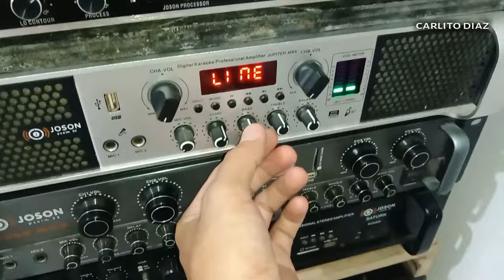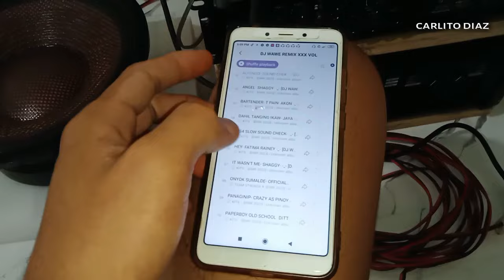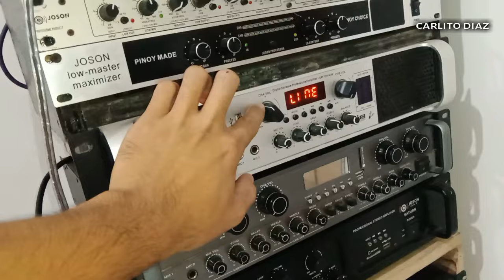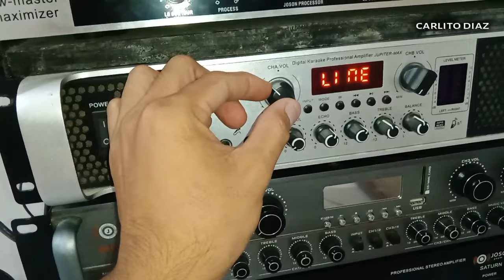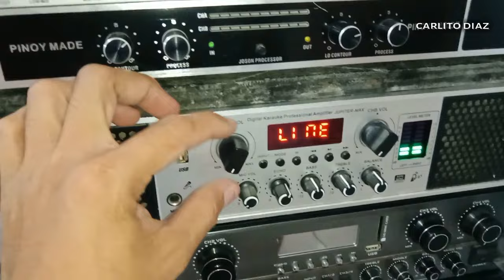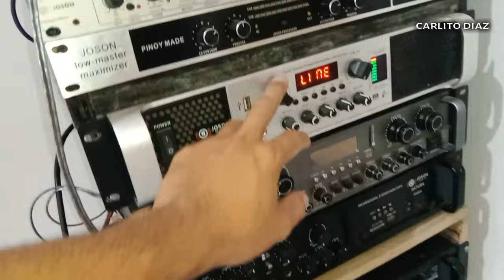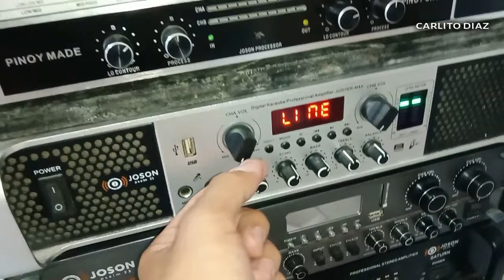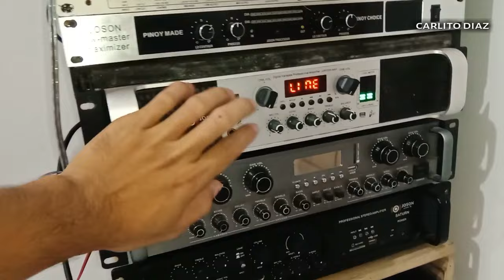Lakas ng BASS kahit wala pang box | Quality check Joson Carbon 15 - 2 magnet 1800w sa Jupiter Max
check muna natin kung ayus lang ba speaker natin
test no box
testing using joson jupiter max

carbon speaker
joson jupiter max amplifier
subwoofer speaker test

amplifier to speaker
speaker to amplifier
subwoofer speaker
battle speakers